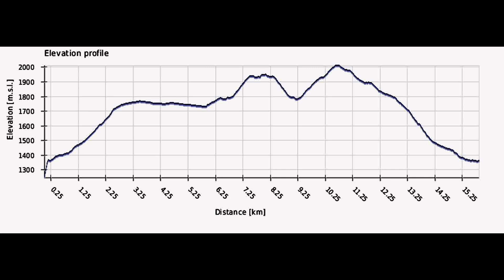La Peñota y peña el Aguila desde Cercedilla